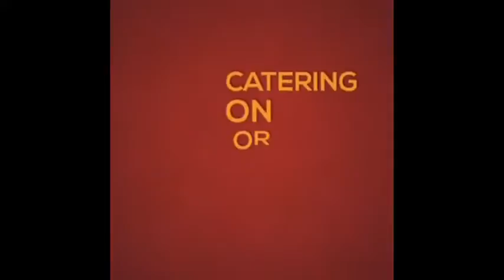NCTV45’s NewsWatch NewsBrief Scuba Here